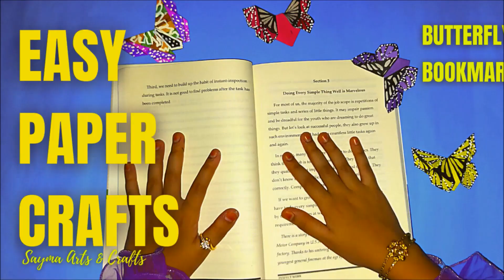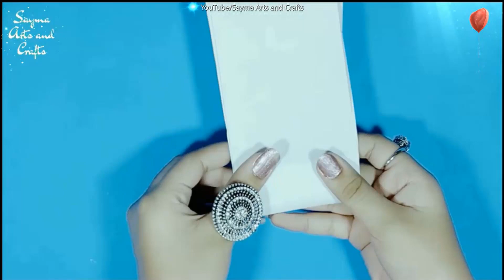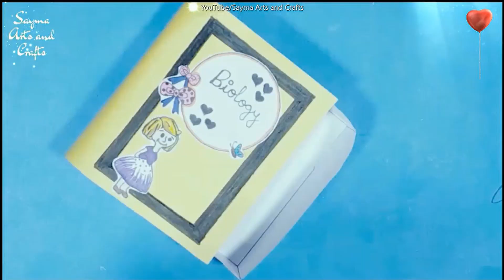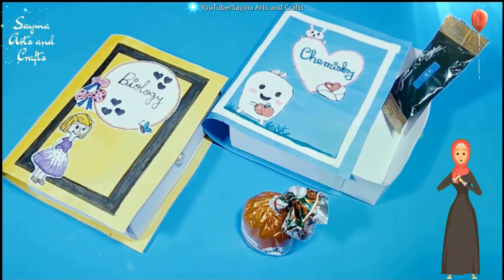How To Make Paper Box By Sayma Arts and Crafts I Origami Paper Gift Box I Sayma 예술과 공예의 종이 선물 상자 공예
📜 Message from the channel creator Sayma Arts & Crafts :

Hello Viewers, The Titled video " How To Make Paper Box By Sayma Arts and Crafts I Origami Paper Gift Box I SaymaCrafts " is shown how to make easily cute DIY Origami Paper Gift Box by color papers.  However, Hope you enjoy this Origami Box craft and its easy tricks to make.

Stay Tune
Stay Safe
Stay Strong

Thanks/Sayma.

🌈TRIPOD, I used for Mobile Video. You Can also Purchase from

🌈Materials -

1. Dye/Colour Papers
2.  Fevicol Glue
3. Scissor

🌈 Tags -

 How to make paper box by Sayma Arts and Crafts,Origami Paper Gift Box by SaymaArtsandCrafts,DIY Paper Box by SaymaCrafts,paper crafts by Sayma,Kids crafts ideas by SaymaCrafts,SaymaArtsCrafts,SaymaCrafts,comment faire de l'artisanat en papier by Sayma,SaymaCraftsTrics,origami sayma crafts,origami paper craft by Sayma,saymacrafts,Sayma Arts andCraftsによる紙のギフトボックス工芸品,Sayma 예술과 공예의 종이 선물 상자 공예,காகித பரிசு பெட்டி,कागज उपहार बॉक्स शिल्प Sayma कला और शिल्प द्वारा

Track: Sk-Hall - Where (Helion Remix) [NCU Release]

☀️ Other Credits: YouTube.com, MozaffarHassan (Youtube Channel)

☀️ Others Communities:
      Поделки из бумажных подарочных коробок от Sayma Arts and Crafts
      Sayma Arts andCraftsによるクリスマスクラフト
      Artisanat de Noël par Sayma Arts and Crafts
      Artesanato de Natal por Sayma Arts and Crafts
      Christmas Crafts door Sayma Arts and Crafts
      क्रिसमस शिल्प Sayma कला और शिल्प द्वारा
      சாய்மா ஆர்ட்ஸ் அண்ட் கிராஃப்ட்ஸ் வழங்கிய கிறிஸ்துமஸ் கைவினை
      Sayma 예술과 공예에 의해 크리스마스 공예
      如何製作紙工藝品
      hoe je papierambachten maakt
      comment faire de l'artisanat en papier
      કેવી રીતે કાગળ હસ્તકલા બનાવવા માટે
      wie man Papier bastelt
      पेपर क्राफ्ट कैसे बनाते हैं
      ペーパークラフトの作り方
     காகித கைவினைகளை செய்வது எப்படி
     cách làm đồ thủ công bằng giấy
     dye papers crafts easy
     కాగితపు చేతిపనుల తయారీ ఎలా
     como fazer artesanato em papel